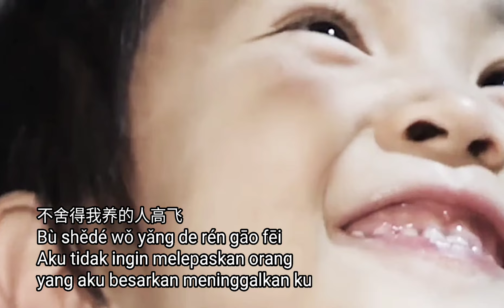Wo Yang De Ren He Yang Wo De Ren. 我养的人和养我的人 pinyin translate indonesia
Singer: Yang Da Yong (杨大勇)
Title: 我养的人和养我的人
Wo Yang De Ren He Yang Wo De Ren

我养的人慢慢长大
Wo yang de ren man man zhang da

养我的人渐渐变老
yang wo de ren jianjian bian lao

时间就像汹涌的浪潮
shijian jiu xiang xiongyong de langchao

身在其中无处可逃
shen zai qizhong wu chu ke tao

当我养的人长大成人
dang wo yang de ren zhang da chengren

养我的人却变得矮小
yang wo de ren que bian de aixiao

不舍得我养的人高飞
bu shede wo yang de ren gao fei

不忍心养我的人变老
bu renxin yang wo de ren bian lao

我养的人你放心去奔跑
wo yang de ren ni fangxin qu benpao

我还不太老能把自己照顾好
wo hai bu tai lao neng ba ziji zhaogu hao

养我的人你别总是自己熬
yang wo de ren ni bie zong shi ziji ao

有我你就不会无依无靠
you wo ni jiu bu hui wu yi wu kao

我养的人你尽情去奔跑
wo yang de ren ni jinqing qu benpao

不论我多老我都会把你当宝
bulun wo duo lao wo duhui ba ni dang bao

养我的人你还在被我需要
yang wo de ren ni hai zai bei wo xuyao

有你我就不会没人要
you ni wo jiu bu hui mei ren yao